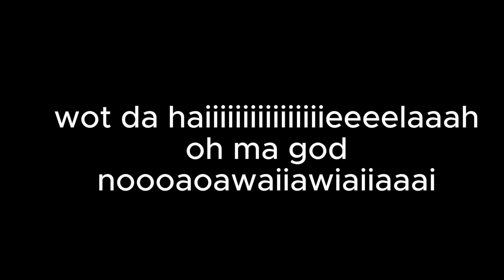every goofy ah sound effect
i spelt them all correctly